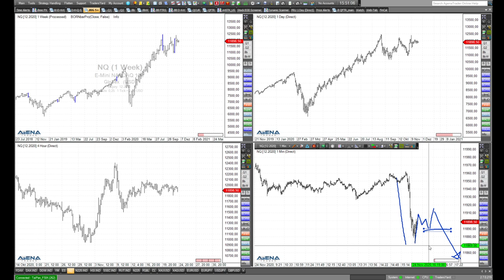Rüdiger Born: Die aktuelle Lage bei Dow Jones und Nasdaq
Die aktuelle Lage bei Dow Jones und Nasdaq bespreche ich direkt am Chart im folgenden Video. Sind derzeit gute Tradingchancen zu finden?